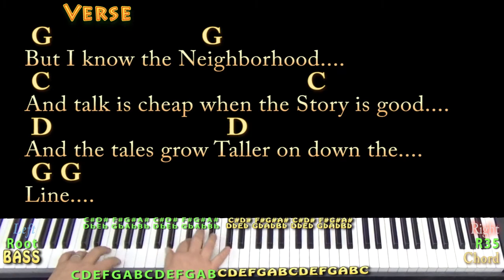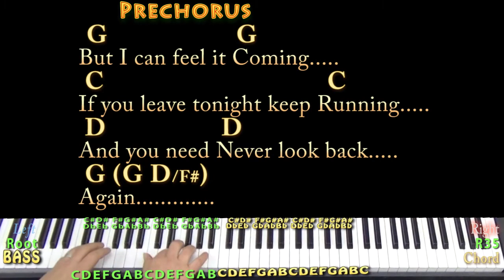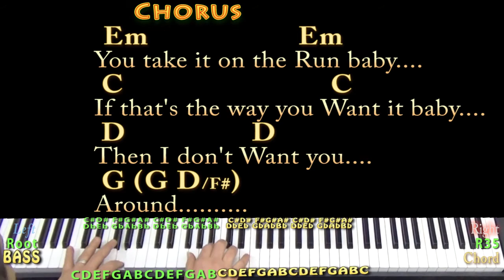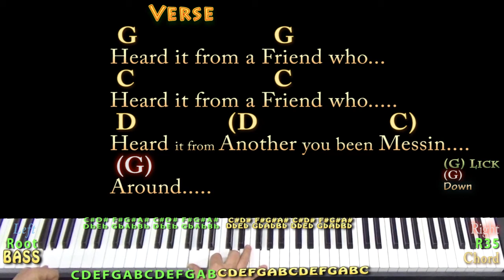Take It On The Run (REO Speedwagon) Piano Cover Lesson with Chords/Lyrics - Arpeggios